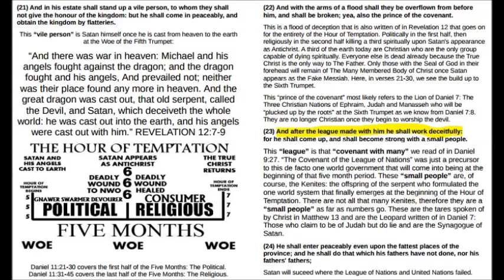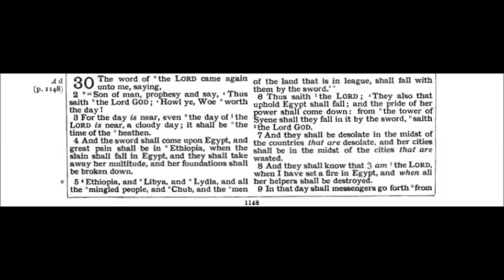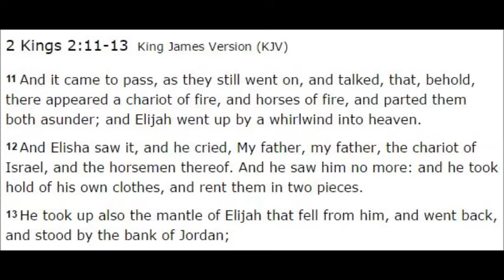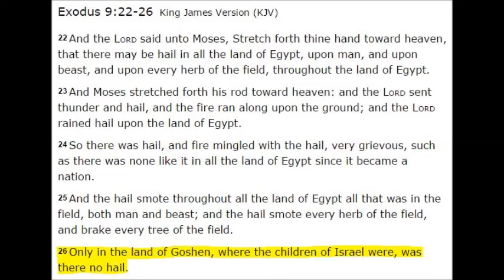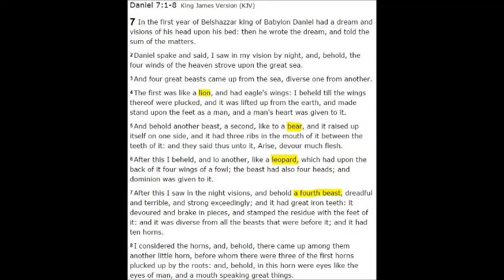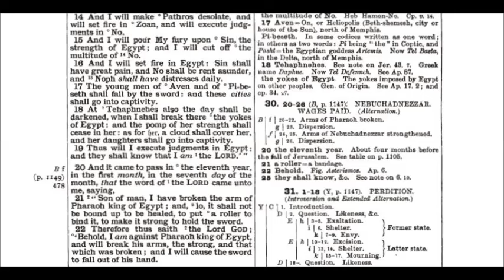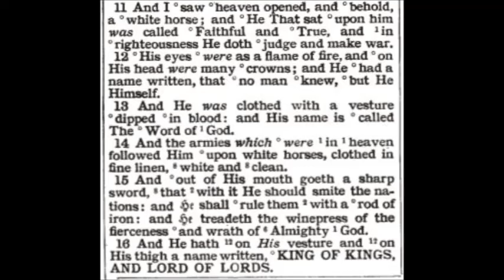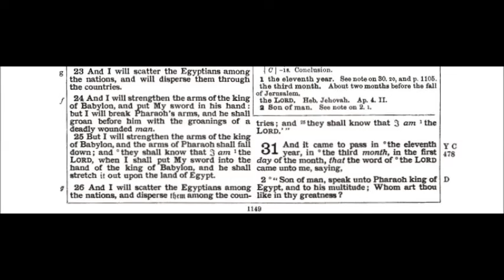The Book of Ezekiel Chapter 30